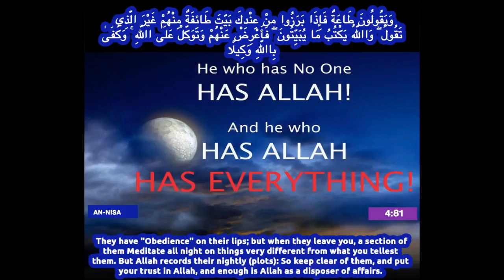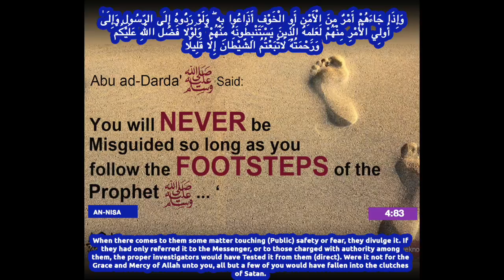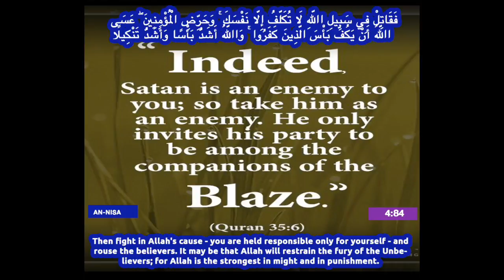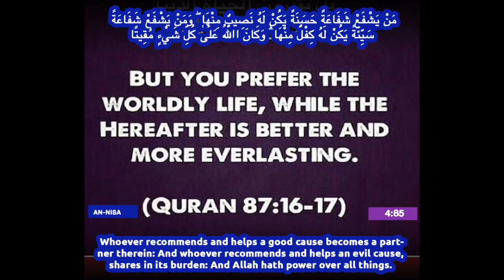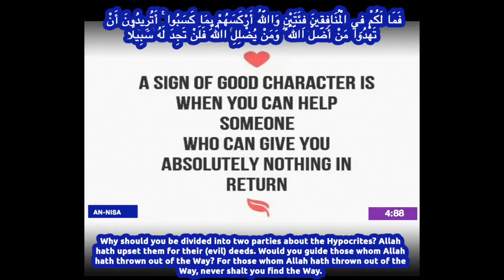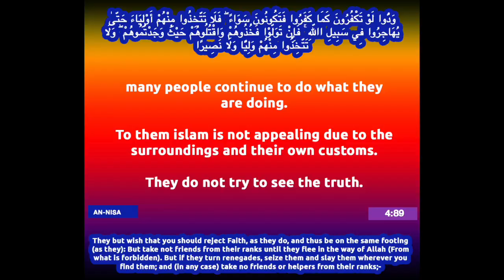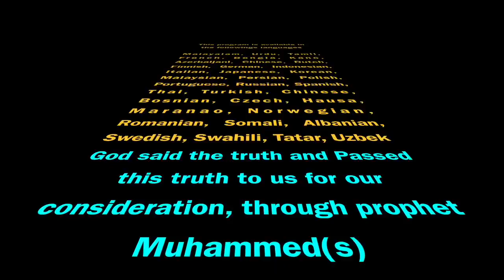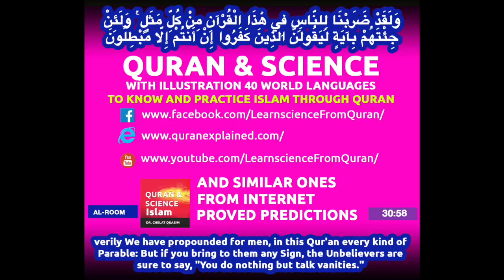Quran English translation (Chapter 4:81 - 4:90) Surah An Nisa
Surah  An Nisa (Chapter 4:81 - 4:90)